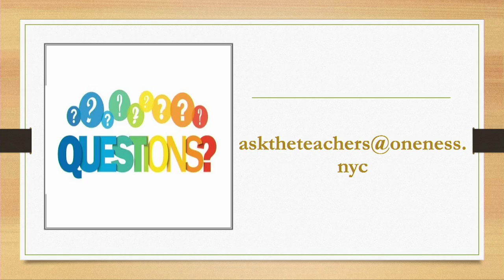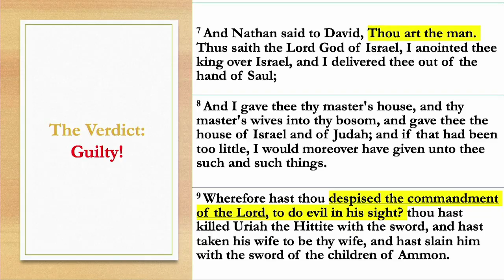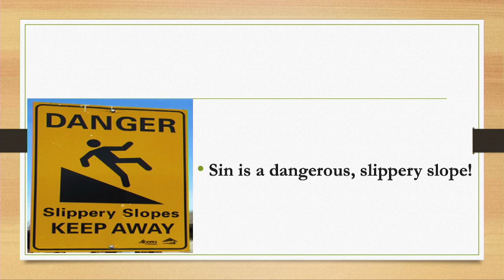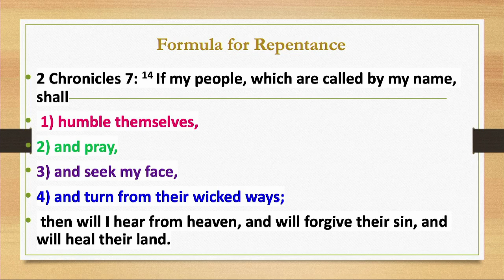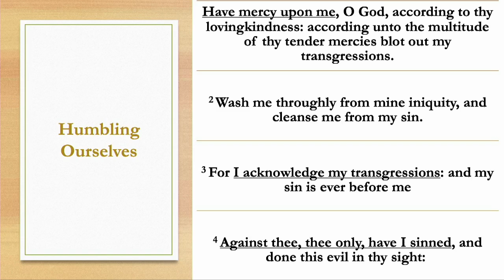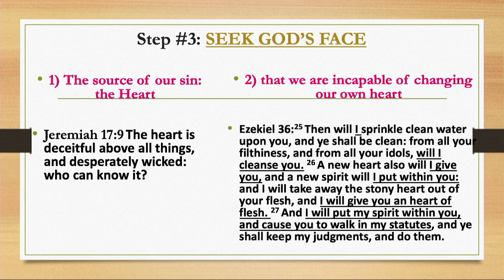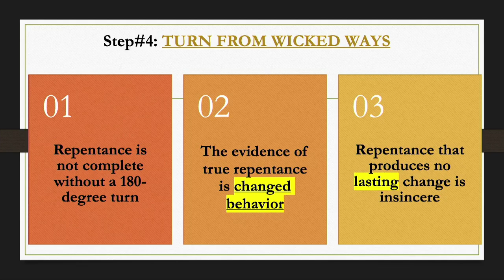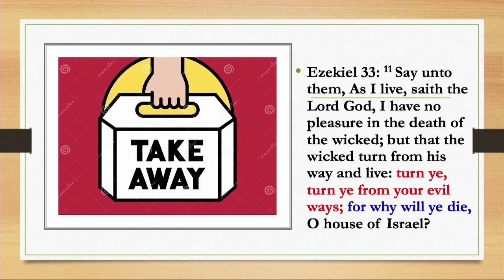OPT Sunday School August 18th 2024 - "King David" Sis. Karlene Anderson